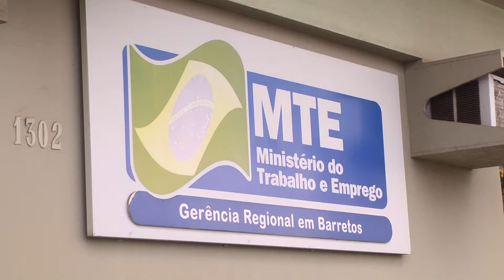1ª PARCELA 13 SALARIO